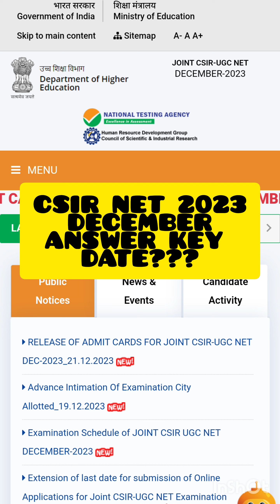CSIR NET DECEMBER 2023 💯 ANSWER KEY DECLARE DATE UPDATE 😀